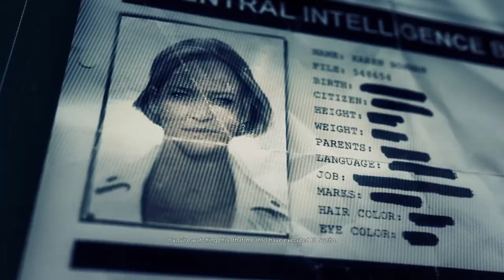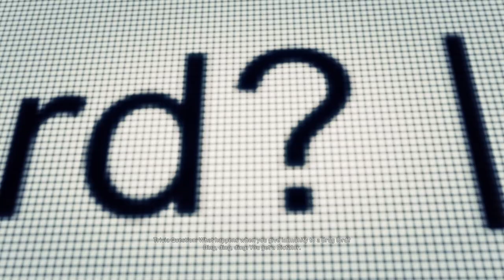TOM CLANCY'S GHOST RECON : WILDLANDS Gameplay Walkthrough Part-34 - PC (HINDI + ENGLISH) THE END